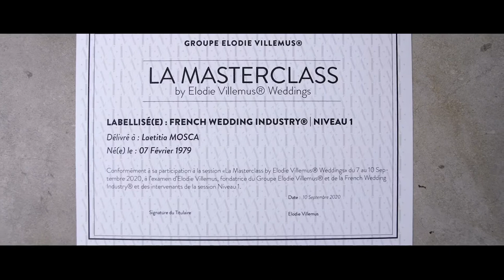Devenir Wedding Planner avec Elodie Villemus - Témoignages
Ici je vous donne tous mes conseils pour devenir Wedding Planner ou Wedding Designer !

Vous connaissez mes conseils rapides sur TF1 grâce à mon intervention dans les émissions mariage (4 mariages pour 1 lune de Miel, Bienvenue aux Mariés), vous connaissez aussi mon parcours de 13 années dans le monde du mariage ainsi que mes formations inédites French Wedding Industry® pour les futurs Wedding Planner / Wedding Designer.

J'aime transmettre, j'aime aider, et surtout j'aime mon métier et le Mariage !
Alors, oui, maintenant c'est vous que j'ai envie de chouchouter, d'aider au travers de mes conseils pour enfin révéler votre potentiel et devenir ce que vous avez toujours voulu être.

N'hésitez pas à me laisser vos commentaires et vos envies sur les thèmes mariage que vous souhaiteriez que j'aborde.
Il y a encore tout plein de videos qui attendent à être diffusées, mais surtout j'ai envie de vous donner ce que vous attendez, alors n'hésitez à m'aiguiller sur vos attentes.

Si tu as envie de ne pas avoir de limite à parler mariage, si tu as envie de voir des vidéos de vrais mariage, des inspirations, des tutos mariage, et bien c'est ici que ça se passe, avec tous mes conseils, autant pour les futurs mariés que pour les futurs Wedding Planners !
Du budget aux prestataires, de la décoration mariage à la gestion du jour j, on passera par tous les sujets pour vous aider à avoir le jour de votre mariage aussi parfait que vous l'imaginez !

Puis, vous pouvez aussi partager cette vidéo au maximum afin que de vrai conseils mariage soient disponibles pour tous !

TU es une future mariée
TU mérites les meilleurs conseils pour ton jour J
TU es une Wedding Planner
TU mérites les meilleurs conseils pour te lancer

Ce jour que tu rêves depuis si longtemps
Plus on partage, plus on envoie de belles ondes mariages, et moi j'adore ça !

Instagram : @elodievillemus @elodie_villemus_weddings (nos mariages) @frenchweddingindustry (formation wedding planner)
Instastory : conseils et flashback sur nos mariages et notre vie de Wedding Planner

DANS CETTE VIDEO :

Le témoignage de Laura, participante à une de nos dernières formations La Masterclass by Elodie Villemus®.
Des mots bouleversants, forts et sincères qui mettent en avant la surprise de ce programme inédit de formation semblable à aucun autre sur le marché de la formation de Wedding Planner.

3 niveaux disponibles pour gérer vos projets et vous faire évoluer afin de vous rendre prête à réussir dans l'industrie du mariage.

VIDEOS A VENIR :

Vidéos en diffusion tous les 15 jours.

Un wedding bisous pour les wedding addict !
Elodie Villemus